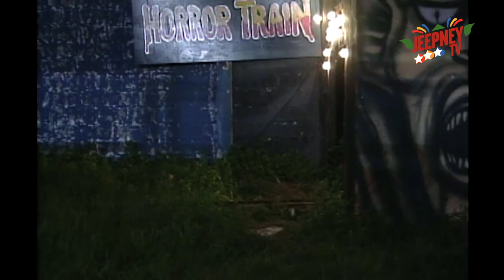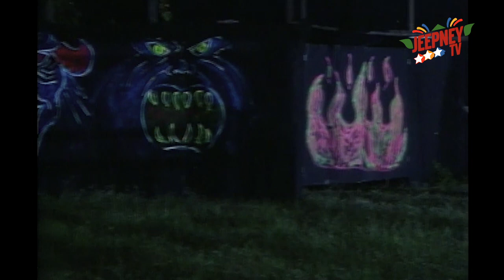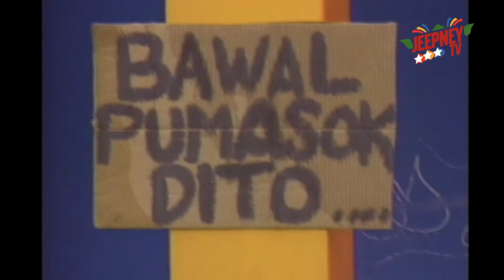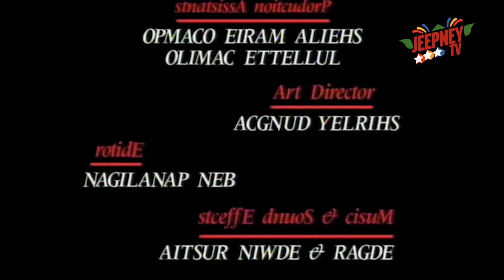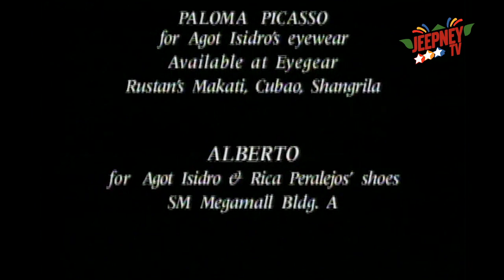!Oka Tokat: Chew Chew Train feat. Gerard Pizzaras (FULL EPISODE 78) | Jeepney TV